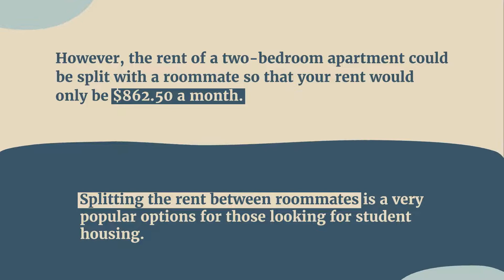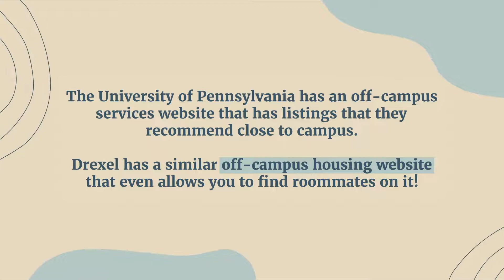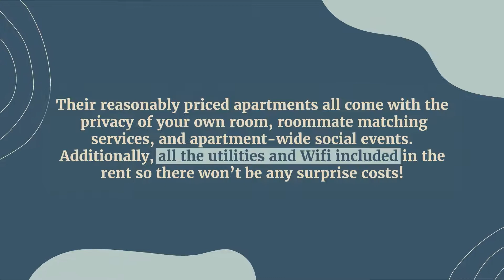Philadelphia Rental Statistics --- Average Price List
As the 16th most expensive retail market, Philadelphia has a relatively high living cost compared to other regions. It’s good to get some understanding about the rental market before you move. Generally, the average monthly rent is around $1095. Tripalink is here to guide you through how to find your second home in Philadelphia.

Start your Philadelphia adventure with us, home is Tripalink.